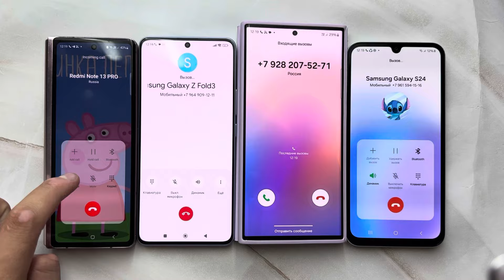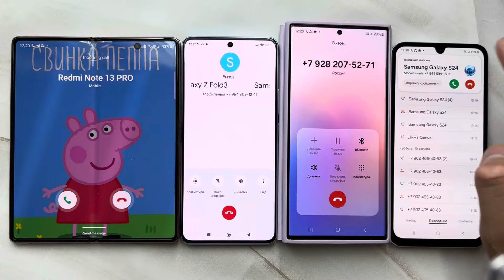Incoming + Outgoing Calls Samsung Galaxy Fold 2 + Samsung Galaxy S24 Ultra + Samsung A15 + Redmi Not